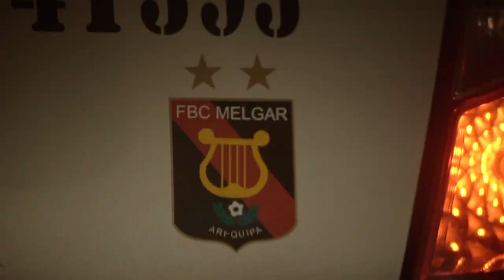WONDERLAND - Diptron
WONDERLAND: Vídeo clip en Full HD del nuevo beat de Dj Diptron, artista de música electrónica de Tacna - Perú.
Producción rodada en Arequipa, bajo la responsabilidad de Naylamp Producciones. Dirigido y post producido por Carlos Vera Munárriz, y protagonizado por Milagros Quilca Cañi.
Asesoramiento post producción: Edward Ventura Cardoza; y asistencia de rodaje: Wilberto Salcedo Sanjuán.